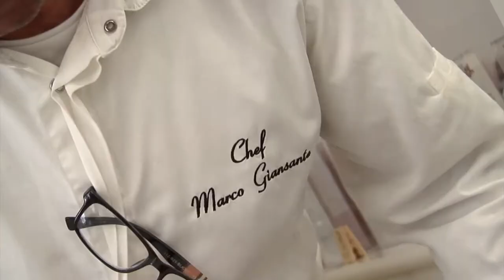Festival brodetto: vince Ortona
Lady-chef Nadia con il “Brodetto all’ortonese” si è aggiudicata la finale regionale. Una vittoria sofferta ma meritata per il pesce povero utilizzato a meraviglia, con aromi e sapori che hanno fatto la differenza sui 7 elaborati in gara in rappresentanza di altre altrettante marinerie della nostra regione.